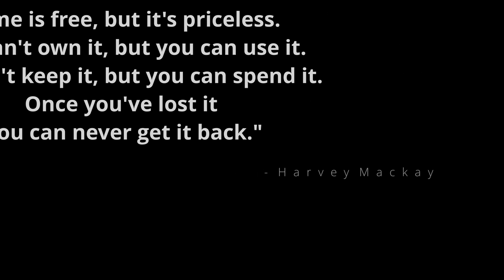HeroQuest Board Game Quest Nine - Race Against Time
HeroQuest Main Campaign - Quest 9

Lost...